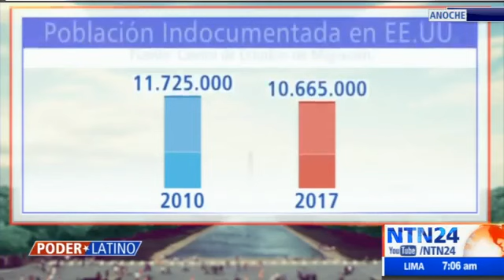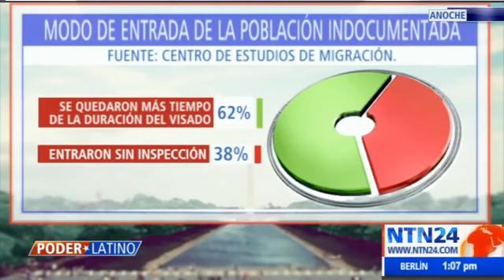Big Data revela que 1 en 3 Latinos en USA apoyan el muro | Lili Gil Valletta NTN24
Lili Gil Valletta co-fundadora y CEO de la firma tecnologica de analitica CulturIntel y CIEN+ analizan la tendencias de opinion en USA ante el Presidente Trump y su propuesta de DACA como intercambio por la seguridad en la frontera.